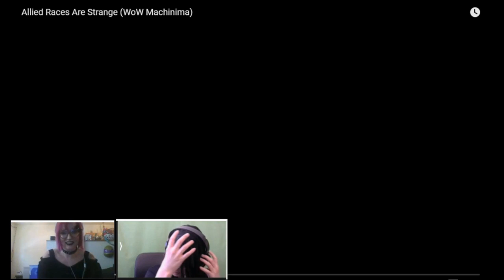Machinima with Bam-Bam ep 39 - Allied Races are Strange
*In the time of social isolation*
A pretty great look about how the Allied races are... Kinda weird. This one looks specifically at the Alliance.